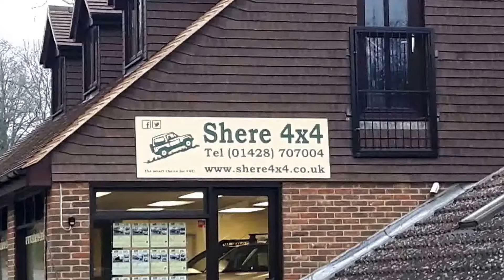Shere 4x4 -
NO VAT TO PAY on this truck as it came from a private owner. An incredibly rare car to find in such clean, unabused condition such as this. And even rarer to find one that has NO VAT TO PAY having had only one private owner from new. It has been exceptionally well maintained throughout by a Toyota specialist with 3 stamps shown in the service book. It benefits from having air conditioning, rear diff lock, load bed liner, ladder rack, electric windows, switchable 4x4, CD player with AUX input and a rear step bumper. No towbar fitted currently, this example is a must for someone looking for an unworked 4x4 singlecab Hilux. Make it, The Smart Choice.

This, and all of our Used Double Cab Pickup Trucks are based at our Northchapel Branch in West Sussex. Please call us before you visit to confirm vehicle availability and location.

DELIVERY AVAILABLE.